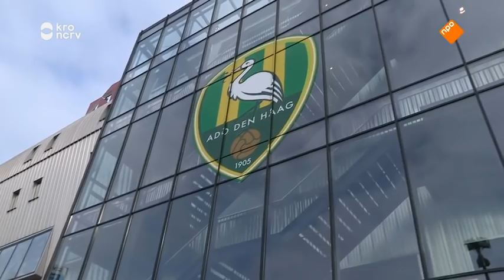Een huis vol Seizoen 6 Aflevering 5